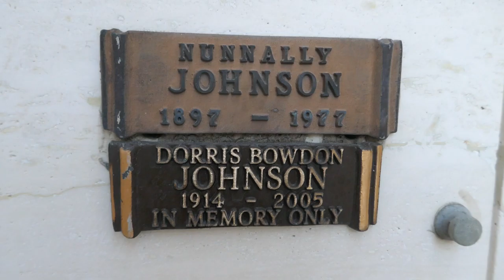Nunnally Johnson Dorris Bowdon Grave Pierce Brothers Westwood Los Angeles California USA 11-16-2022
Director Nunnally Johnson & Actress Dorris Bowdon Johnson Grave Pierce Brothers Westwood Village Memorial Park Los Angeles California USA November 16, 2022
Motion Nunnally Johnson was Pictures Director, Screenwriter. His work includes "The Road to Glory" (1936) and "The Grapes of Wrath" (1940).
Dorris Bowdon was an Actress. She was the widow of Oscar-nominated screenwriter Nunnally Johnson. She was also the grandmother of actor Jack Johnson who played Will Robinson in the feature film version of "Lost in Space." She is best remembered for her performance as Rose-of-Sharon in John Ford's classic film "The Grapes of Wrath." Also she worked with director Ford in "Young Mr. Lincoln" and "Drums Along the Mohawk." She retired after making 1943's "The Moon is Down," also written by Johnson and based on another Steinbeck novel.